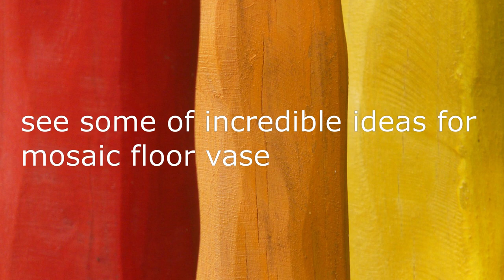Best mosaic floor vase